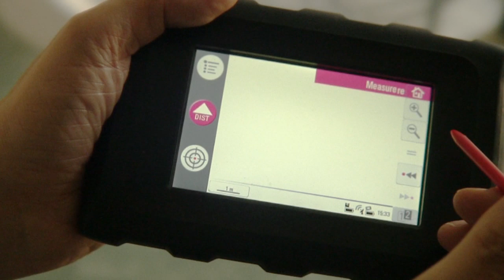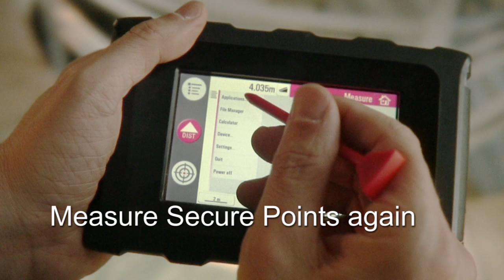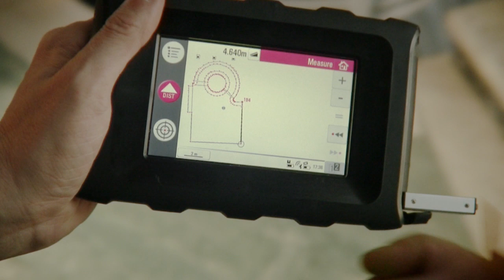Leica 3D Disto Перемещение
Leica 3D Disto